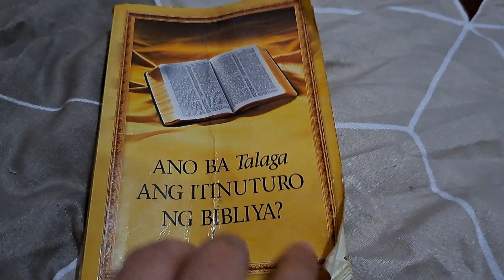ANO BA TALAGA ANG ITINUTURO NG BIBLIYA.